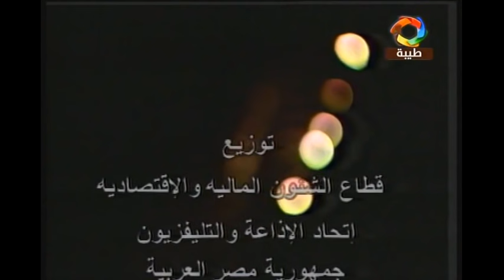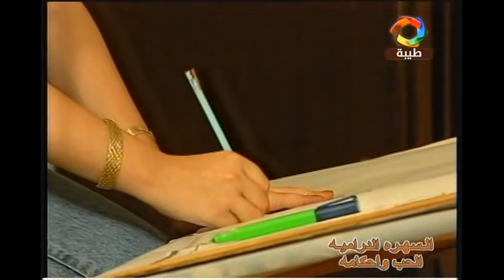التمثيلية التليفزيونية ״الحب وأحكامه״ ׀جيهان فاضل – شريف منير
تدور أحداثه حول شابان(محمود و شريف) فى مقتبل حياتهم العملية.. ينقصهم التمويل لمكتبهم الهندسى البسيط لبداية مشروع.. يفكرون فى طلب شريك مهنى ممول.. ذلك عن طريق إعلان فى واحده من الصحف وتحدث عدة مفارقات؟؟!! سنتعرف عليها من متابعتنا لهذه السهرة. "
قصة وسيناريو وحوار: محمود الطوخي
الموسيقى التصويرية والميكساج: إبراهيم حزين
إخراج: طارق النهري

بطولة:
شريف منير - جيهان فاضل - ناهد رشدي - أحمد السقا - عبد الوهاب خليل - ليلى جمال - حسن لبيب - أحمد وفيق - وائل أبو السعود - أحمد عاطف - أيمن عبد الغفار - رحاب الجمل - صباح محمود.

إنتاج: قطاع الإنتاج
منفذ الإنتاج: محمد عبد الرحمن - عزت فهمي.
المنتج المنفذ: فلاش وان للإنتاج الفني
توزيع: قطاع الشئون المالية والاقتصادية